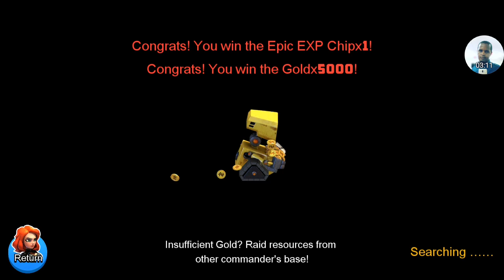Construct Master Server 9 COZ2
Olá amigos do Youtube, bem vindos ao canal Johny Bala Games, gostaria de pedir a você para deixar o seu gostei no vídeo, é se você não for inscrito aqui no canal, se inscreva é ative notificações para acompanhar os próximos vídeos aqui no canal.